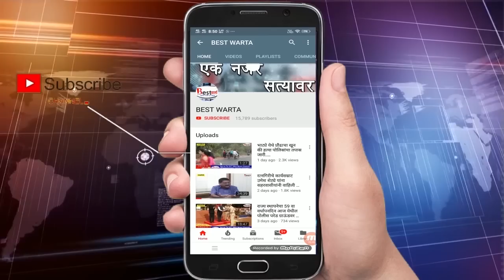रत्नागिरी जिल्हा परिषदेची सर्व साधारण सभा चांगलीच गाजली